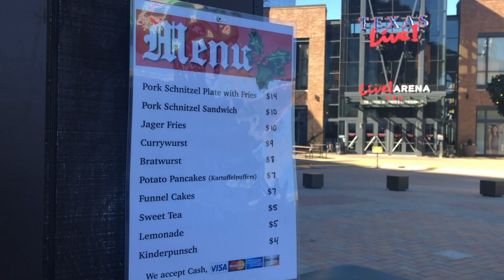Christkindl Market in Arlington